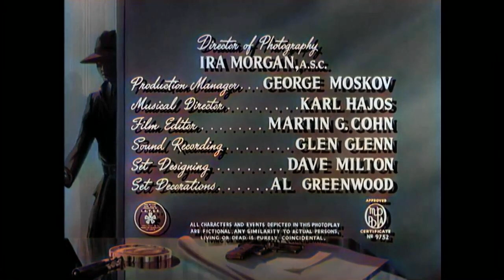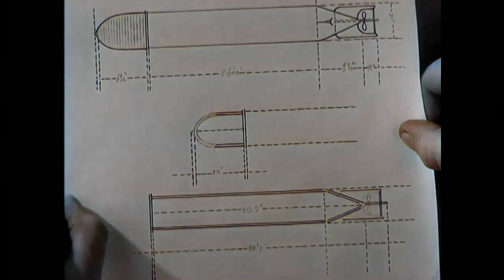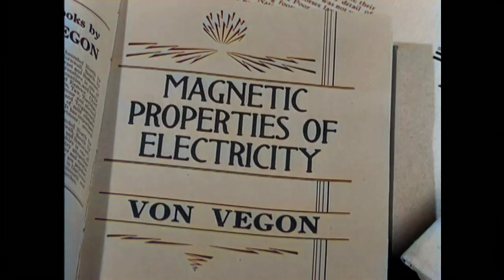Charlie Chan in the Secret Service (1944) | colorized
Charlie Chan in the Secret Service is a 1944 mystery film starring Sidney Toler as Charlie Chan. It is the first film made by Monogram Pictures after the series was dropped by 20th Century Fox, and it marks the introduction of Number Three Son (Benson Fong) and taxi driver (later Chan's chauffeur), Birmingham Brown (Mantan Moreland).

Plot: In the two years since the last Charlie Chan feature film (Castle in the Desert), Charlie Chan is now an agent of the U.S. government working in Washington DC and he is assigned to investigate the murder of the inventor of a highly advanced torpedo. Aiding Chan is his overeager but dull-witted Number Three son Tommy (Benson Fong) and his Number Two Daughter Iris Chan (Marianne Quon). Also involved in the case is the bumbling and easily frightened Birmingham Brown (Mantan Moreland) who works as a limo driver for one of the suspects.